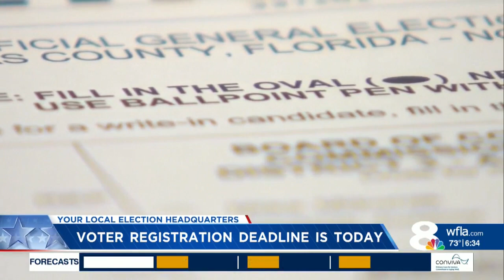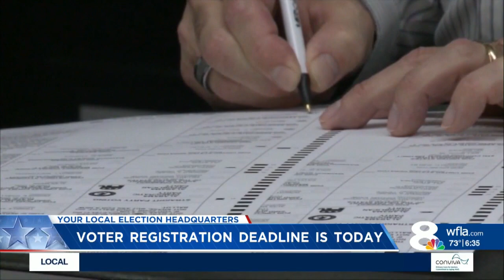Important deadline: Oct. 5 is last day to register to vote in Florida